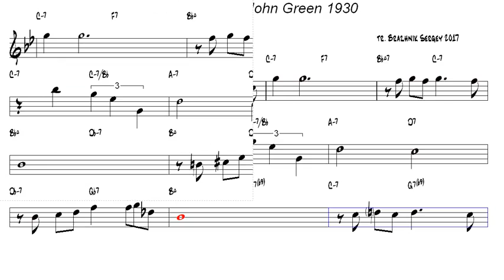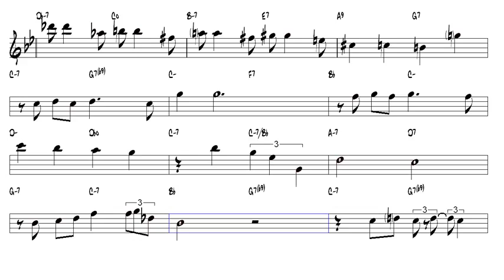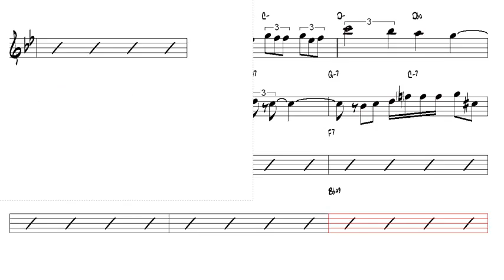Body And Soul v2 John Green 1930 Alto Sax